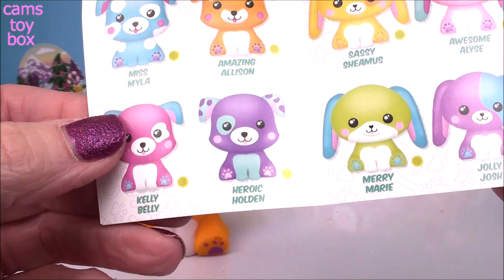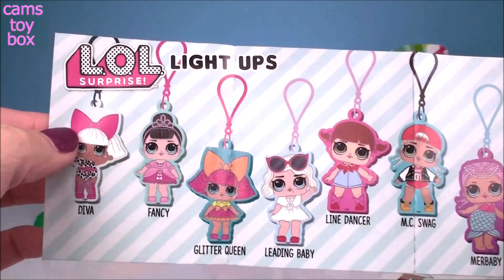Kinder Maxi LOL 5 Surprise Dolls GLAM Glitter TOYS Opening Kids Fun Trolls Pod Pals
Cams Toy Box is opening a Mash Up of Surprise Toys that are fun for Kids to Unbox !

We have Holiday Hatchimals , 5 Surprise for Girls Toys , Kinder MAXI Chocolate Surprise EGG Christmas Edition ! , LOL Surprise Doll Glam Glitter , Dreamworks Trolls POD PALS , Blind Bag Toy Surprise from Squish Ums , LOL Surprise Light UPS , Squish Dee Lish and Ralph Breaks the Internet DOMEZ toy Surprises !

Please Check out More Surprise Toys Unboxing Eggs Videos from Cams Toy Box

40 Chocolate Surprise Eggs Kinder Toys Opening Fun Peppa Pig Masha Bear Smurfs Sorpresa Paw Patrol

Blind Bags Opening Paw Patrol Animal Jam Disney Cars 3 Minions PJ MAsks Trolls Care Bears Toys Fun

20 Blind bags Opening RARE Despicable Me 3 Disney Cars Care Bears PJ Masks Monster High Tsum Hello Kitty

Dreamworks Trolls Surprise Toys Blind Bag Series 4 Chupa Chups Lollipop Chocolate Egg Dog Tags Tin